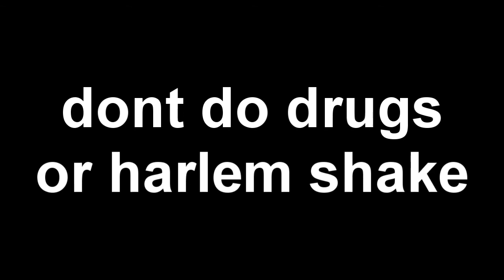Don't Do Drugs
Drugs r bad